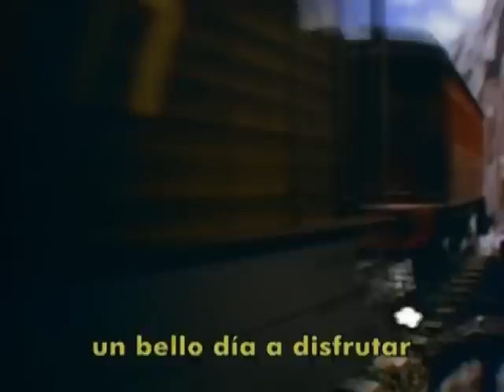Thomas Y Sus Amigos - Henry Y El Elefante